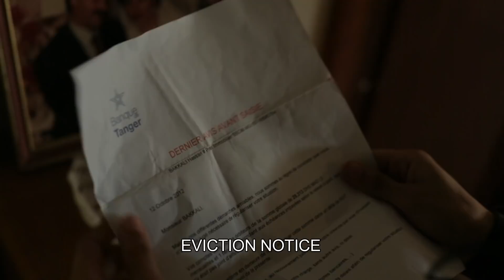Traitors (2013) | Trailer | Chaimae Ben Acha | Soufia Issami | Mourade Zeguendi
Malika, leader of Traitors, an all-female punk rock band, has a strong vision of the world, her hometown of Tangier, and her place in it. When she needs money to save her family from eviction and to realize her dreams for the band, Malika agrees to a fast cash proposition: a smuggling run over the mountains for a dangerous drug dealer. But her companion on the road is Amal, a burnt-out young drug mule who Malika decides to free from her enslavement to the dangerous drug dealers. The challenge will put Malika's rebel ethos to the test, and to survive she will have to call on all her instincts and nerve.

Director: Sean Gullette
Writer: Sean Gullette
Stars: Chaimae Ben Acha, Soufia Issami, Mourade Zeguendi